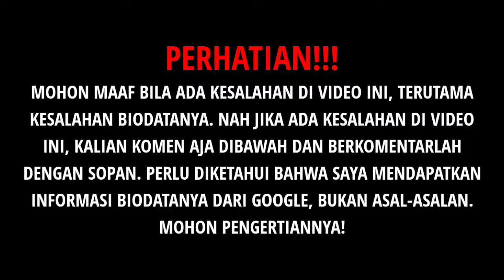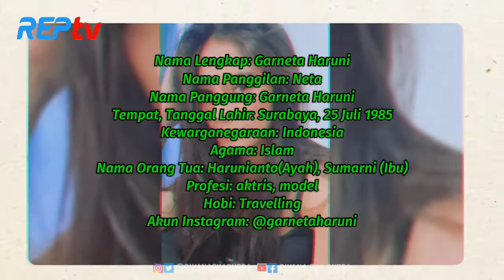TERBARU! BIODATA & PROFIL GARNETA HARUNI, LENGKAP UMUR & AGAMA, PESONANYA CANTIK YANG CURI PERHATIAN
Source:

1⃣(Foto)
Foto dari Instagram:
2️⃣(Sumber Cerita)
iNews, Hotman Paris Show, iNews TV, Hotman, Paris, Jelita Callebaut, Lolita Agustine, Jeje Callebaut, Andy Soraya, Motherhood life, Perjuangan Ibu, kehidupan wanita, rumah tangga, kehidupan andy soraya, Garneta haruni, Greg Knowolo, Dhena Frizzy
net, netmedia, net media, net mediatama, netmediatama, net tv, revolusi media, wishnutama, jakarta, indonesia, entertainment, news, artis, entertainment news, seleb, selebriti, revolusimedia
Biodata, Voke, Victoria, Lengkap, dan, Agama, Biodata Voke Victoria, Agama Voke Victoria, Voke Victoria
indosiar, Kisah Nyata, Istriku Menduakanku Saat Aku Berjuang Demi Sesuap Nasi, Frans Nickolas, Garneta Haruni, Ivanka Suwandi, Ilyas Bachtiar, Hafida Gerizz, Doddy Chan
Dihamili Mantan, Mantan Pacar, Hamil Duluan
infotainment, gosip, artis, selebriti, Berita selebritis, gosip terbaru hari ini, berita selebritis terbaru, info selebritis
suarahatiistri , pemainsuarahatiistriindosiar , suarahatiistriindosiar , biodatapemainsuarahatiistriindosiar , gitavirga , daftarpemainsuarahatiistriindosiar , suarahatiistriindosiar2021 , mettaparmadi , dafinajasamir , lendochannel , biodatagitasinaga , biodatamettapermadi , pemeranwanitasuarahatiistri , biodatapemeranwanitasuarahatiistriindoseiar
 Biodata , Pemain , Terbaru , Aktris Cilik , Suara Hati Istri , Indosiar , Biodata Pemain Terbaru Suara Hati Istri Indosiar , Pemain Suara Hati Istri , Suara Hati Istri Indosiar